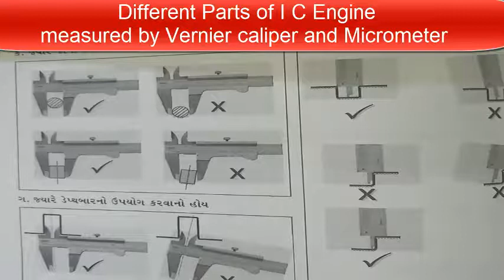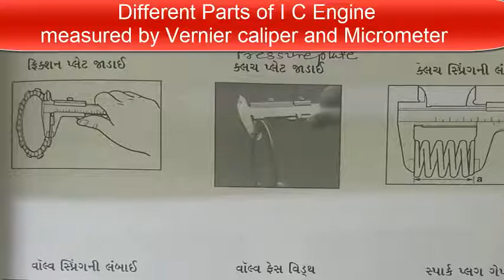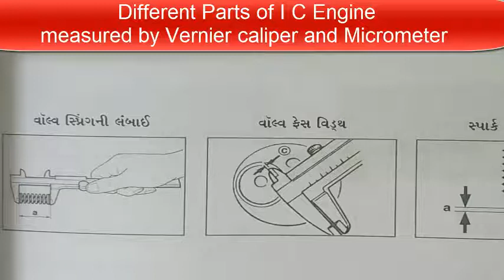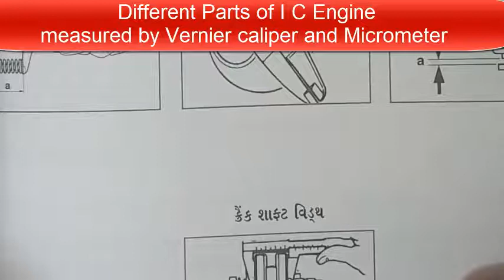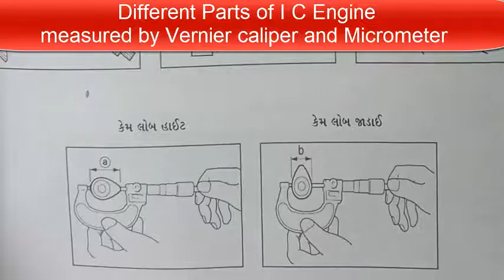I C Engine Parts Measured by Vernier caliper and Micrometer screw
Mechanical Measurement and Metrology...
Mechanical Measurement and Metrology(GTU-4th sem)
Mechanical, Automobile, Industrial Engineering
Chapter 1 Introduction to Metrology

Chapter 2 Linear and Angular Measurement

Chapter 3 Limit, Fit and Tolerance

Chapter 4 Measurement of Screw thread and Gear
30)